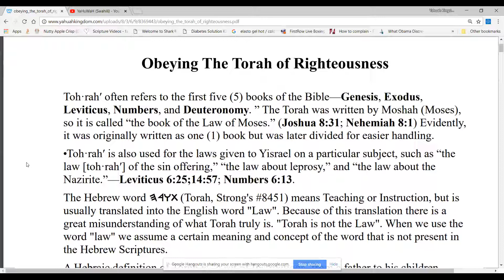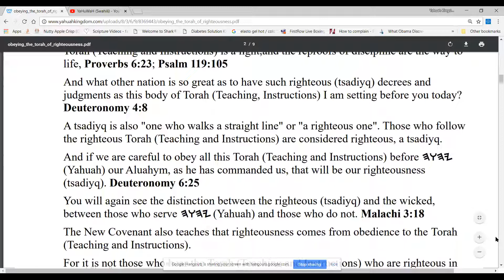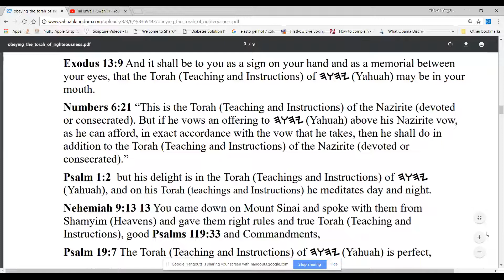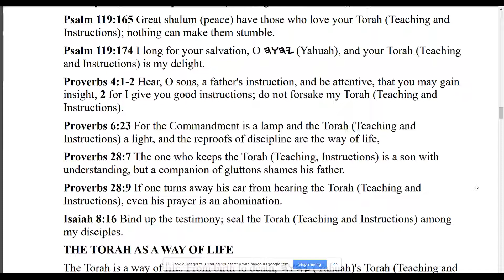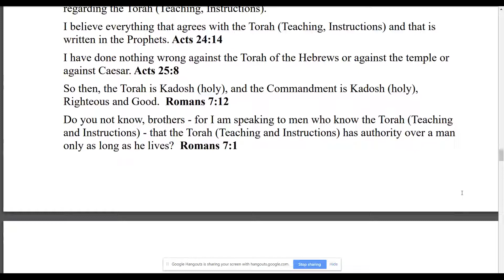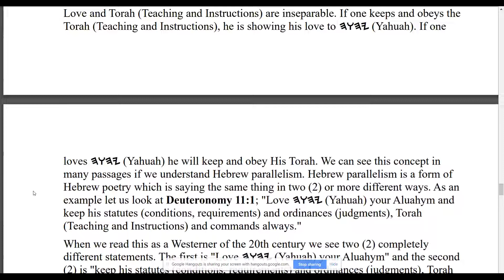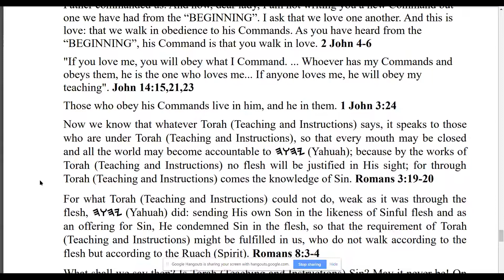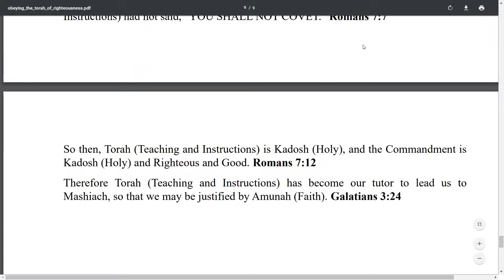Obeying the Torah of Righteousness (Zoom Meeting)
Toh·rahʹ often refers to the first five (5) books of the Bible—Genesis, Exodus, Leviticus, Numbers, and Deuteronomy.  A Hebraic definition of Torah is "a set of Instructions, from a father to his children,
violation of these instructions are disciplined in order to foster obedience and train his children".  So in this study we find out what Torah really means to a believer, do you want to know?